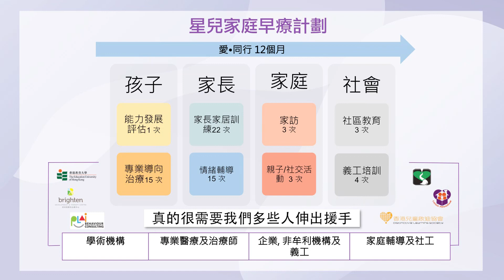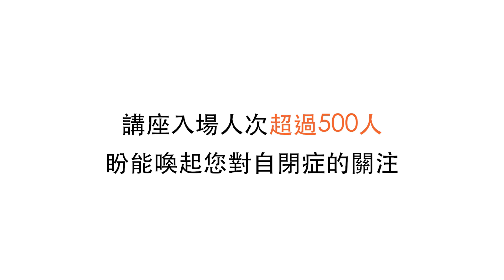LoveXpress 愛傳遞 - 【2019型格之家】慈善講座 活動花絮